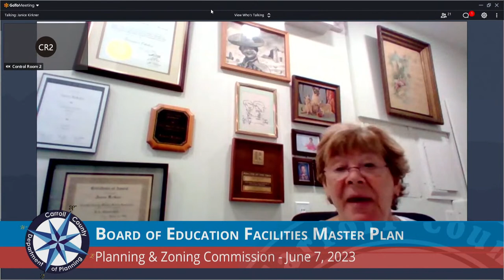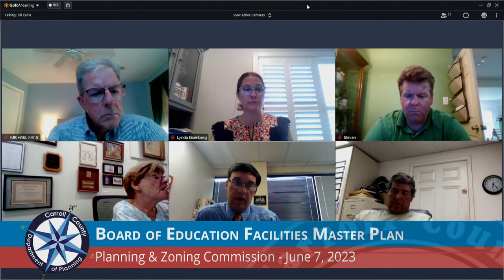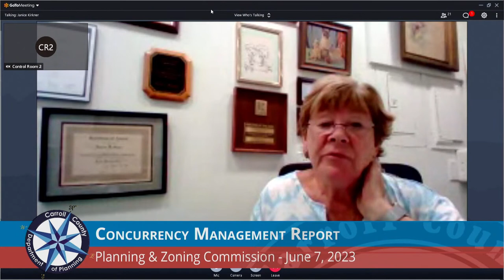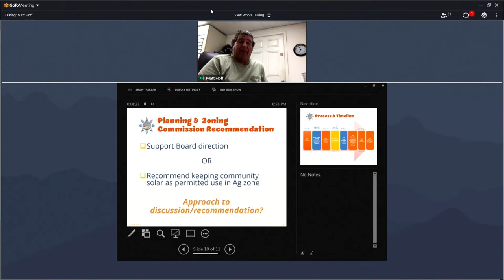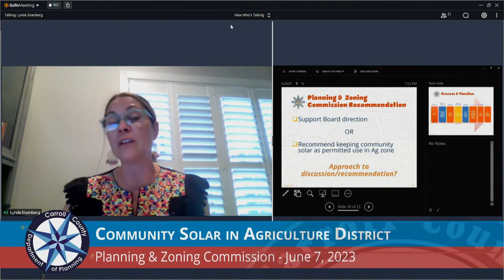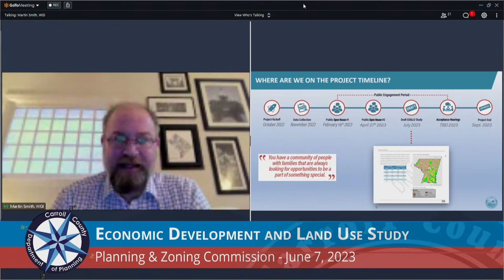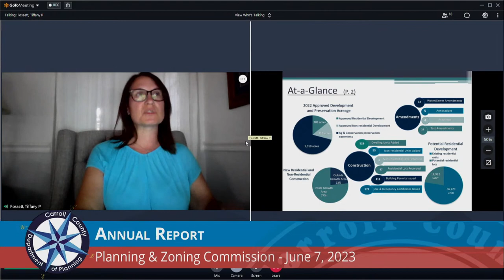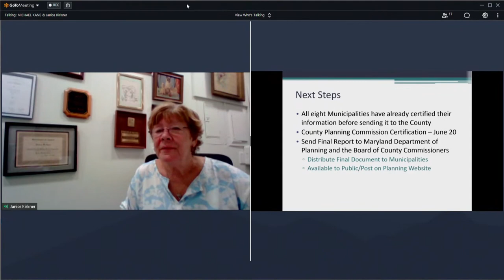Carroll County Planning and Zoning Commission June 7, 2023